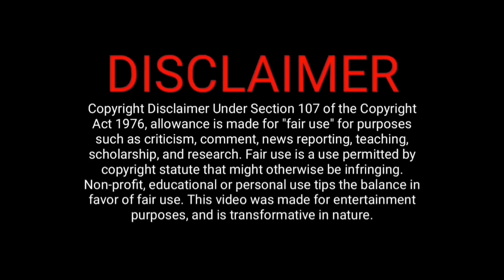ARM Movie Public Review | Reaction | Tamil Dubbed | Vellore | Sri Vishnu Cinemas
ARM Movie Public Review | Reaction | Tamil Dubbed | Vellore | Sri Vishnu Cinemas | Release Date |Ajayante Randam Moshanam Movie Public Review

Also, Like and Follow us on: